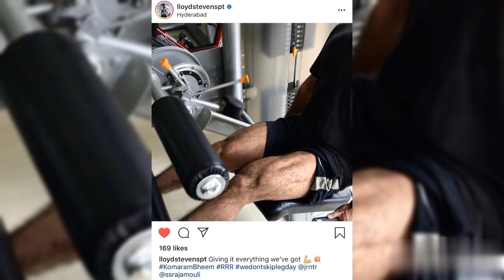ఎన్టీఆర్ 30 మూవీ కోసం ఎన్టీఆర్ ఎంత పడుతున్నాడు చూడండి...NTR/koratalashiva/,ntr30/tfi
NTR 30/koratalashiva/NTR/tfitelugutopic/